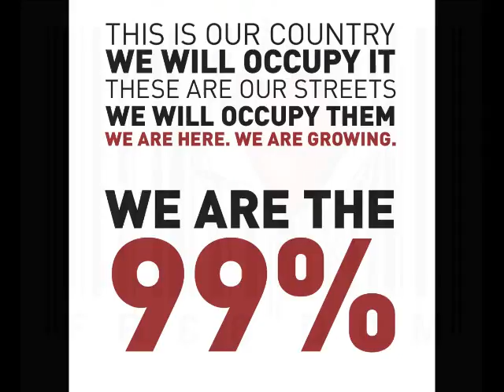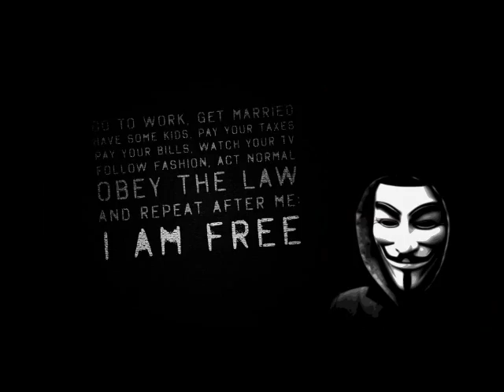CWG teaser_Brownlee, Jackson interview on Marae.wmv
The second short (unofficial/ personally-made) clip, motivated by the urgent imperative for Constitutional Transformation in Aotearoa, New Zealand. This imperative is a part of the wider 'movement' to progressively achieve social justice for Maori, and to meaningfully secure the protection of the environment and the enforcement of inalienable Human Rights for all New Zealanders. Anyone watching this video is invited to contact the Independent Constitutional Working Group, Aotearoa Matike Mai (Facebook page details are at the end of the clip).